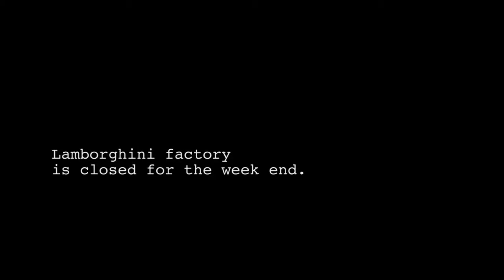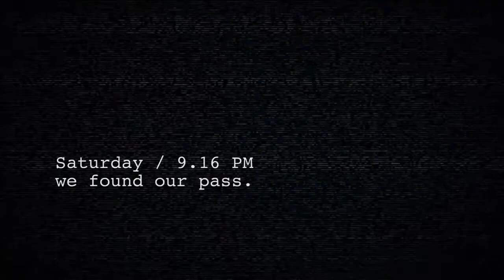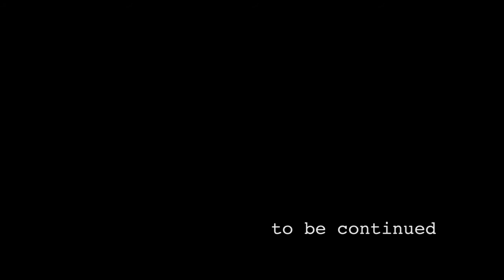Lamborghini Hexagon project Episode 3